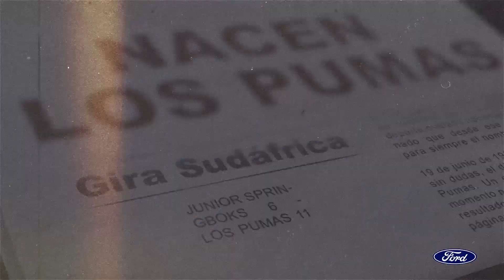Ford - Los Pumas “Imposibles”